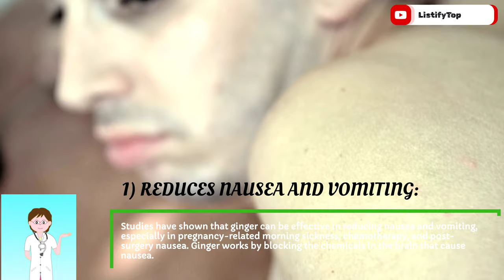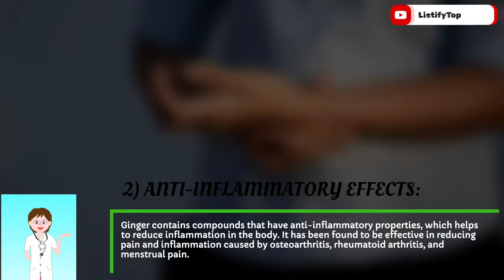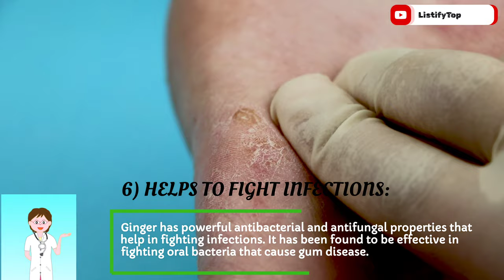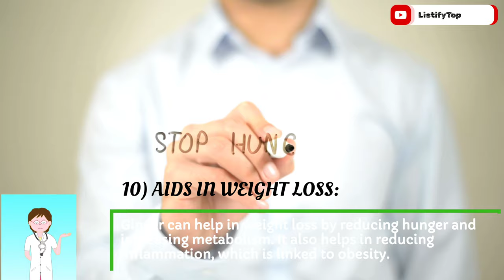Top 10 Health Benefits of GINGER | Traditional Medicine !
Ginger is a spice that has been used for centuries for its numerous health benefits. From aiding digestion to reducing inflammation, ginger is a natural remedy that can boost your overall wellness. In this exciting video, we'll explore the top 10 health benefits of ginger and how it can improve your life. Join us as we delve into the science behind this powerful root and discover how you can incorporate it into your daily routine. Whether you're looking to ease headaches, reduce muscle soreness, or improve your immune system, ginger has got you covered. So sit back, relax, and get ready to learn about the amazing benefits of ginger!